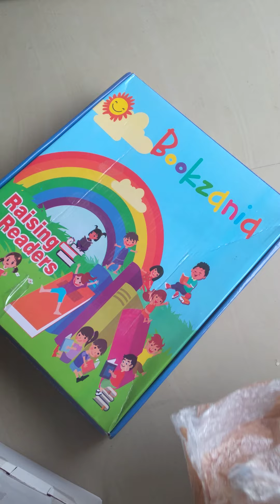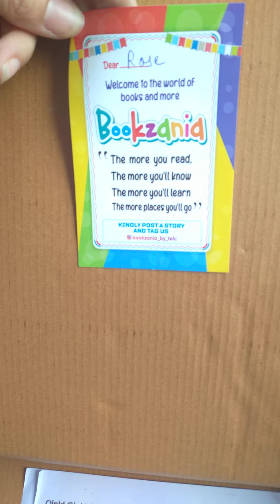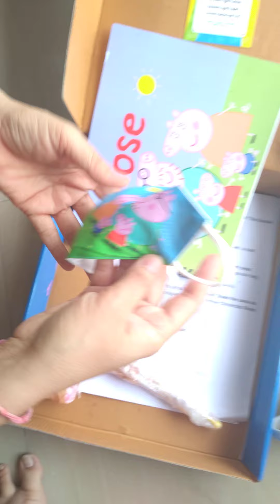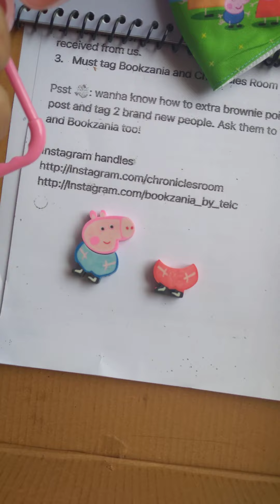Aaj Rose ke liye surprise Aaya Hai, Peppa Pig half set🐷🐖